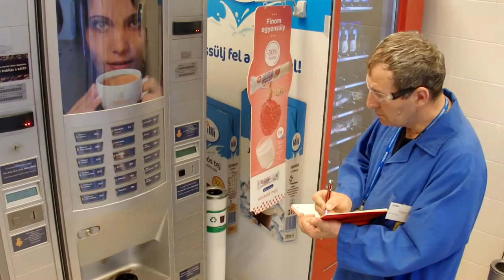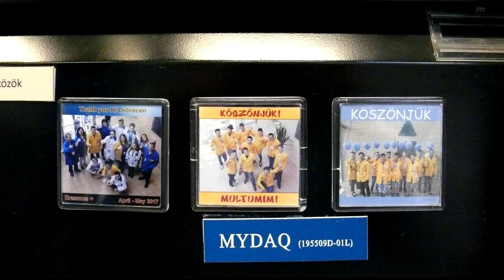ELEVII COLEGIULUI TEHNIC REMUS RĂDULEȚ ÎN PRACTICĂ LA COMPANIA NATIONAL INSTRUMENTS DIN UNGARIA